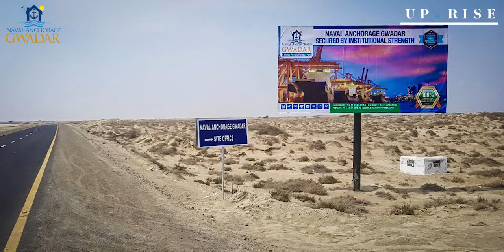Ground breaking Video